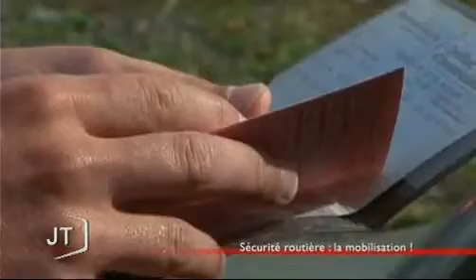Sécurité routière : au coeur de la prévention (Vendée)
Jeudi débutera la semaine nationale de la sécurité et de la prévention routière. Les contrôles vont se multiplier. (DROITS RESERVES . Pour toute exploitation sur TV, web, mobile, aller